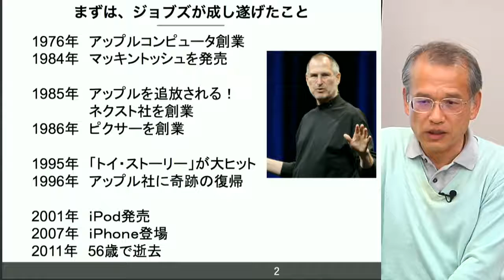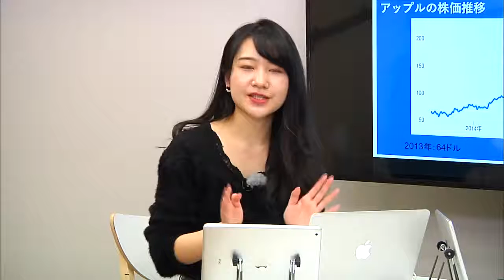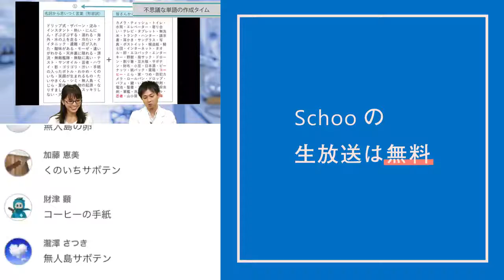【Schoo】#1 クレイジーな人たちに乾杯 -人類のライフスタイルを変えた男・スティーブ・ジョブズ- | 竹内 一正 先生 ～ジョブズが成し遂げたこと～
▼授業詳細
【授業概要】
天才・カリスマというイメージのあるジョブズの失敗、人生哲学に学ぶ60分

■授業の流れ
人類を進化させた男・スティーブ・ジョブズとは？
スティーブ・ジョブズの人生哲学
失敗を勝利に変えるジョブズの底力

※授業内容は変更になる可能性もございます。

【講師名】
竹内 一正 先生 (コンサルティング事務所「オフィス・ケイ」代表)

江川 みどり (スクー放送部)

◆同ジャンルの「イノベーション」に関するその他の授業はこちら